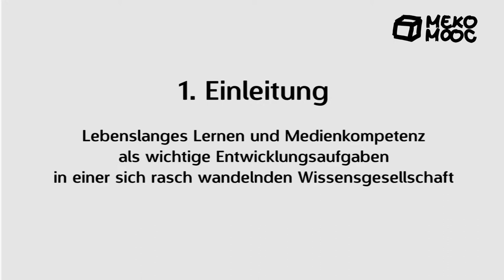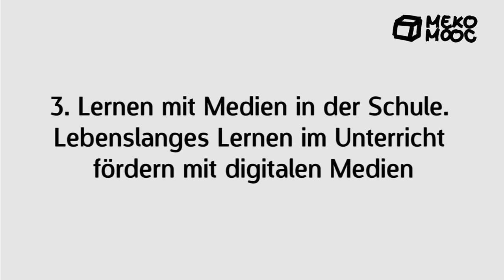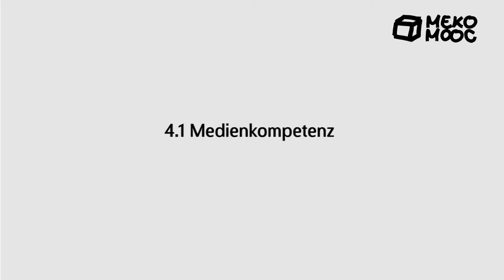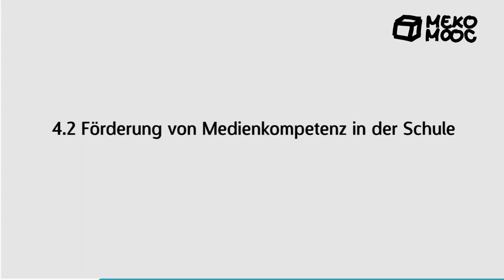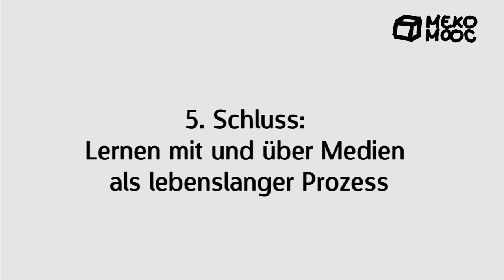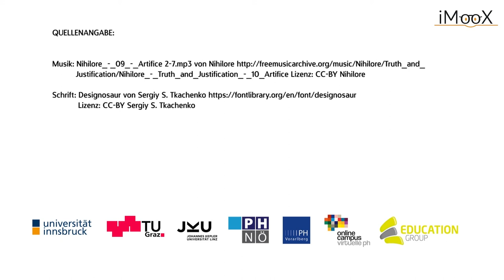[Meko Mooc] M1 Mit und über Medien lernen in der Schule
Ein Vortrag von Univ.-Prof. Dr. Alfred Berger (Institut für Erziehungswissenschaften, Universität Innsbruck) über Förderung von Kompetenzen des lebenslangen Lernens und eines sachgerechten, selbstbestimmten und sozial verantwortlichen Umgangs mit digitalen Medien. Gesprochen von Ewald Strohmar-Mauler, B.A..